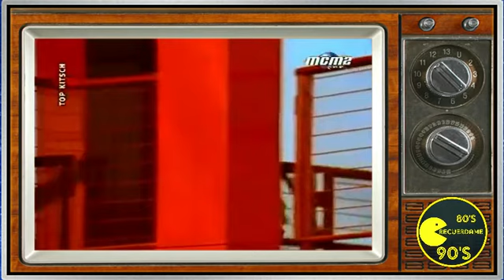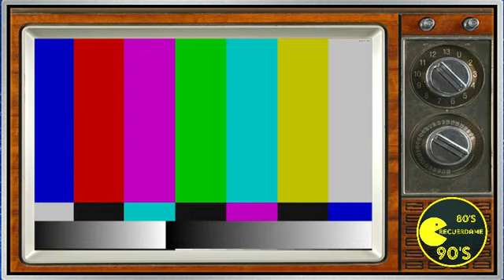Jordy Dur Dur D'etre Bebe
Jordy Lemoine nació el 14 de enero de 1988 en Saint-Germain-en-Laye, Francia, es un cantante y músico, que inició su carrera a los cuatro años de edad.
Fecha de nacimiento: 14 de enero de 1988 (edad 30 años), Caen, Francia
Nombre completo: Jordy Claude Daniel Lemoine
Álbumes: Pochette Surprise (Suprise Package), Potion magique, MÁS
Padres: Patricia Clerget, Claude Lemoine
Géneros: Pop, Música de baile